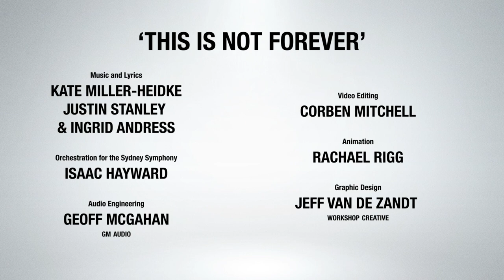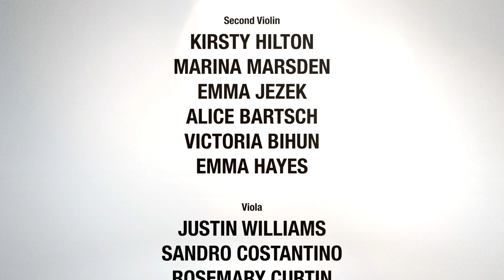This Is Not Forever - Kate Miller-Heidke w Hailey Collier & Sydney Symphony Orchestra - Play It On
THIS IS NOT FOREVER by Kate Miller-Heidke with Hailey Collier and the Sydney Symphony Orchestra

Music and Lyrics by Kate Miller-Heidke, Justin Stanely & Ingrid Andress
Orchestrated by Isaac Hayward
Audio Engineered by Geoff McGahan - GM Audio
Video Edited by Corben Mitchell
Animation by Rachel Rigg
Graphic Design by Jeff Van De Zandt - Workshop Creative
Produced by Oriel Entertainment

Vocals:                        Kate Miller-Heidke
Backing Vocals:          Hailey Collier
Flute :                          Emma Sholl
                                    Carolyn Harris
Oboe :                         Diana Doherty
                                    Eve Osborn
Clarinet :                     James Burke
                                    Richard Shaw
Bassoon :                    Todd Gibson-Cornish
                                    Jordy Meulenbroeks
Horn:                           Emily Newham
                                    Rachel Silver
Trombone :                 Ron Purssing
                                    Dale Vail
Bass Trombone :        Christopher Harris
Percussion:                 Rebecca Lagos
                                    Timothy Constable
Celeste:                       Catherine Davis
Harp :                          Julie Kim
First Violin:                  Harry Bennetts
                                    Lerida Delbridge
                                    Emily Long
                                    Alex Norton
Second Violin:             Kirsty Hilton
                                    Marina Marsden
                                    Emma Jezek
                                    Alice Bartsch
                                    Victoria Bihun
                                    Emma Hayes
Viola :                          Justin Williams
                                    Sandro Costantino
                                    Rosemary Curtin
                                    Stuart Johnson
                                    Justine Marsden
                                    Amanda Verner
Cello :                          Leah Lynn
                                    Timothy Nankervis
                                    David Wickham
Double Bass:              Richard Lynn